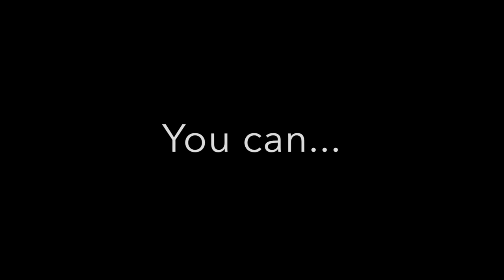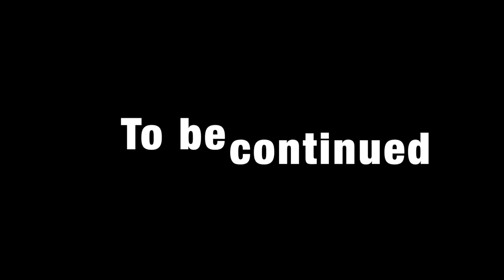adogslife: The Start of a Story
adogslife: The Start of a Story feat. Ethan from EB Presents, Princess Buttercup, and Tiger Lily.

adogslife: The Start of a Story is about Ethan (Ethan from EB Presents) living as a dog.

Starring: Ethan from EB Presents, Princess Buttercup, and Tiger lily.
Filmed and edited by: Ethan from EB Presents.